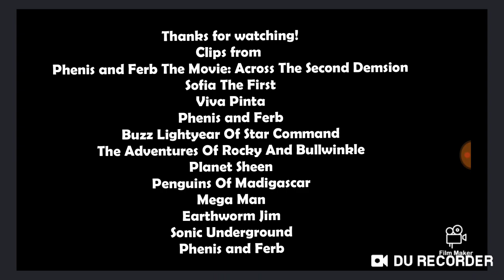Defeats Of My Favorite Cartoon Villains Part 5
Villain Quotes:
"I spy with my one little eye: a new Tri-State Area that is one dictator short of a dictatorship. Well, that's all about to change. Pretty soon, I'll be ruling over two Tri-State Areas... a virtual Six-State Area! Fly, FLY, MY NORM BOTS!! We got some oppressing to do!"-2nd Dimension Heinz Doofenshmirtz
"Soon they'll see I'm meant to be King Cedric the Great!"-Cedric The Sorcerer
"Victory is mine!"-Professor Pester
"I'm Rodney, and I'm from the great state of South Dakota, home of beautiful Mount Rushmore...for NOW!!"-Aloyse Von Roddenstein
"CURSE YOU BUZZ LIGHTYEAR!"-Evil Emperor Zurg
"What does Pottsylvania have more than any other country? Mean! We have more mean than any other country in Europe! We must export mean."-Fearless Leader
"This foul alien has destroyed my house, and now I'm going to destroy him!"-Judy "Dorkus" Aurelies
"Guess who, pen-gyu-ins!"-Dr. Blowhole
"Goodbye, Dr. Light. It's been miserable knowing you..."-Dr. Wily
"The worst thing is when people ask villainy advice. You know. How do I steal this? How do I utterly destroy that? Hey, hey! I'm off duty, pal!"-Psy-Crow
"I think we should get paid first before Sonic is robotocized."/"Outta the way! Robotnik Revenue Tax Collectors coming through!"-Sleet and Dingo
"When it comes to havoc, nobody wreaks like me!!"-Dr. Heinz Doofenshmirtz